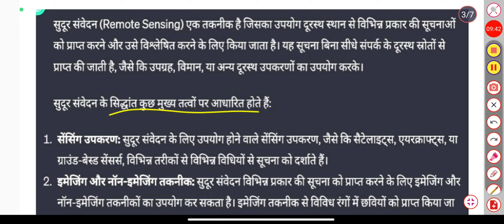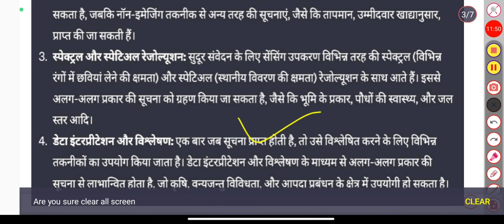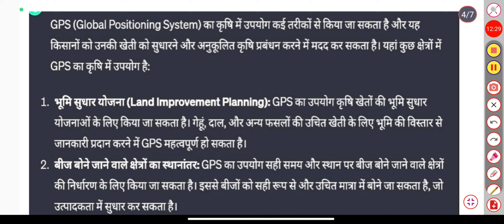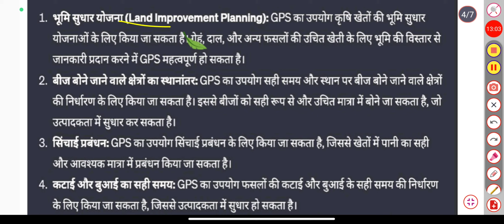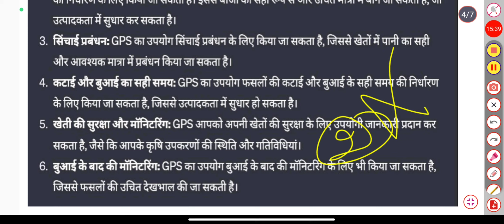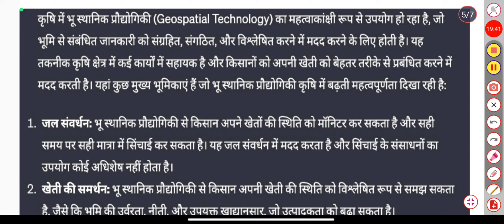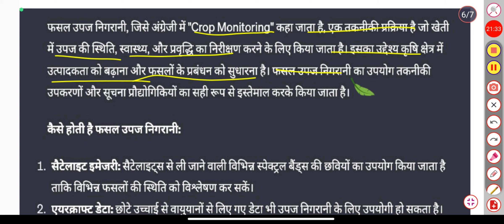Geoinformatics and Nanotechnology for Precision Farming Top-05 Most Important Long Questions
join करिये।

geoinformatics and nanotechnology for precision farming mcq
geoinformatics and nanotechnology for precision farming in hindi
geoinformatics and nanotechnology for precision farming in hindi mcq
Geoinformatics and nanotechnology for precision farming
Samrat education
Geo-informatics and nanotechnology most important questions
Vbspu